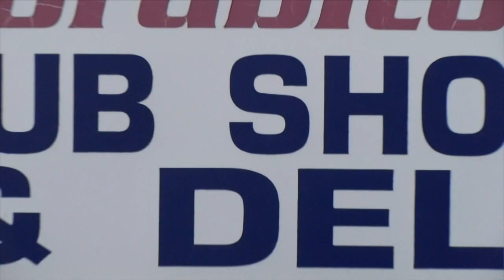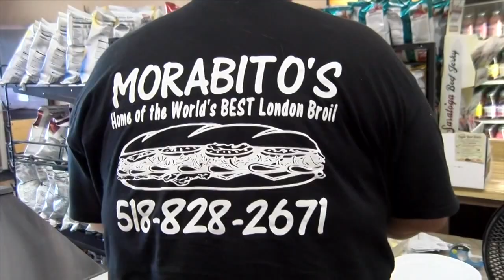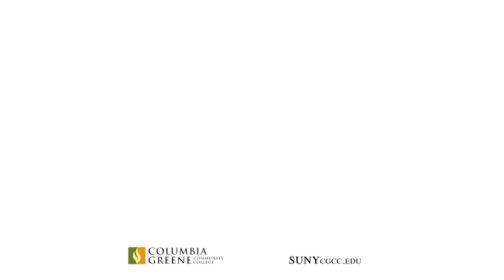Catskill Dominates Chatham - Lance Wheeler